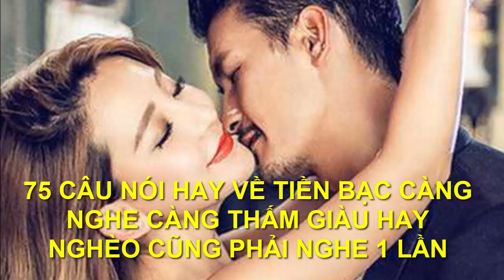75+ Câu Nói Hay Về TIỀN BẠC càng NGHE càng THẤM | Giàu Hay Nghèo Cũng Nên NGHE 1 Lần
●TUYÊN BỐ MIỄN TRỪ CÁC TRÁCH NHIỆM PHÁP LÝ:
👋 Chào tạm biệt và hẹn gặp lại các bạn trong các video tiếp theo. 75+ Câu Nói Hay Về TIỀN BẠC càng NGHE càng THẤM | Giàu Hay Nghèo Cũng Nên NGHE 1 Lần